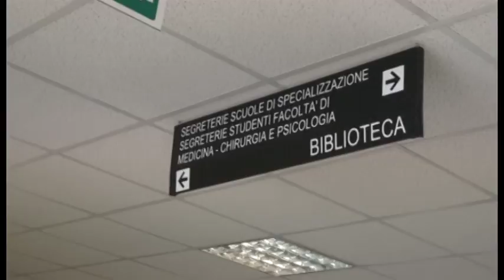Università, porte aperte il 12 Luglio